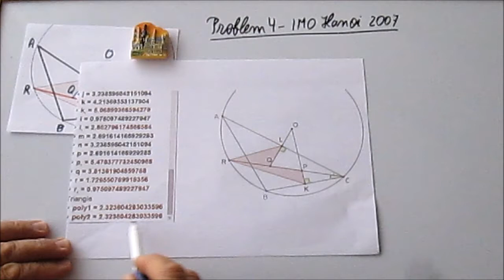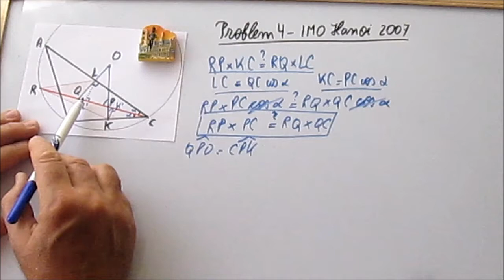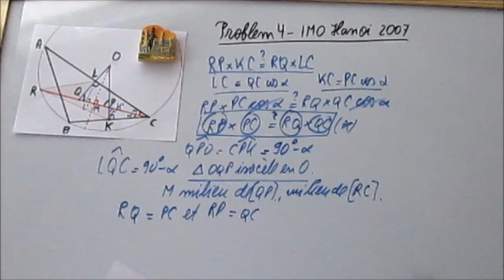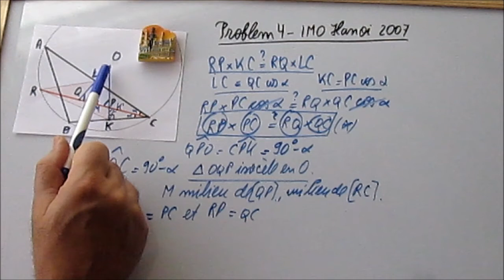256. Deux aires égales à IMO-Hanoi-2007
Il s'agit du problème 4 donné  à IMO-Hanoi-2007 dont la figure est construite dans la vidéo 255. Pour les olympiques à partir de la 4ème.
Comment prouver, en certaines conditions, que deux aires sont égales?t